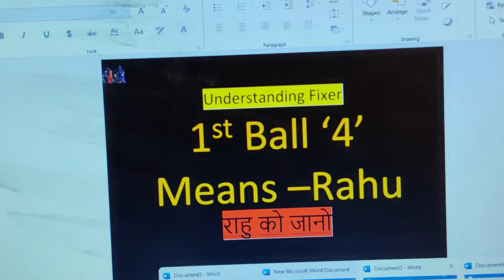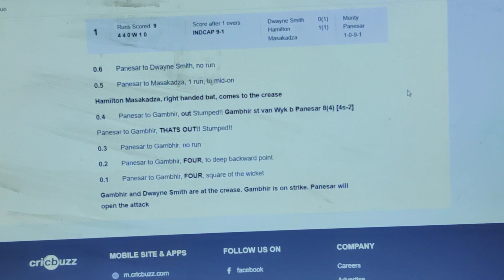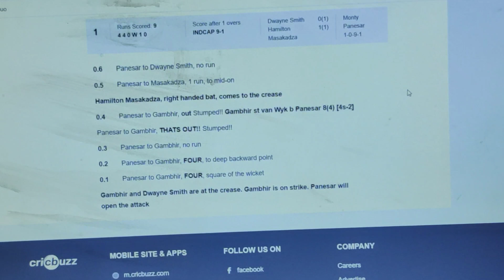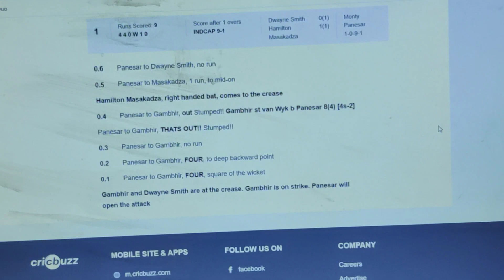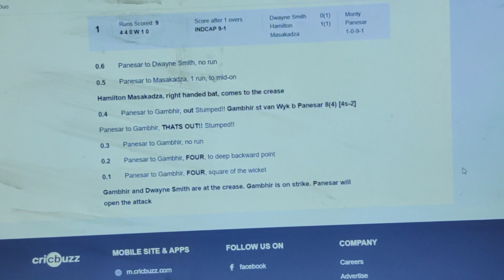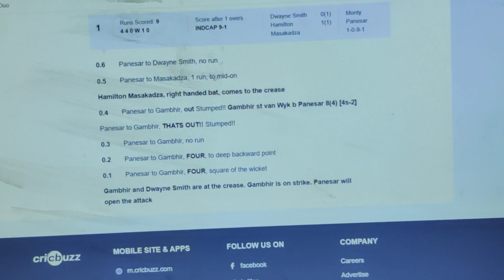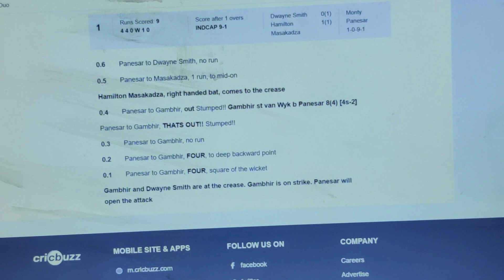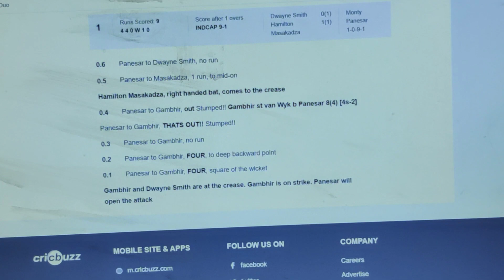Legends Cricket : Understanding Rahu ! राहु 'Fixer' को जानो !